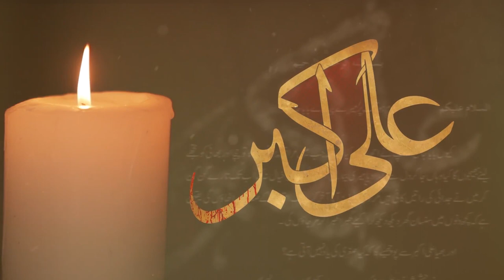Sughra Ka Khat Aya Hai || Mehmin Zehra || New Muharram Noha 1442H | 2020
Sughra Ka Khat Aya Hai

صغراؑ کا خط آیا ہے